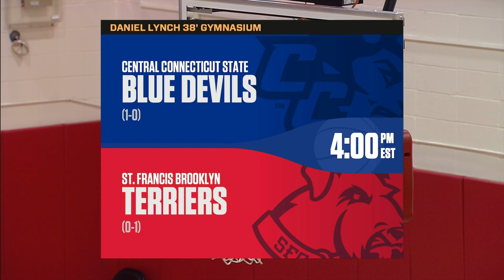St. Francis Brooklyn vs CCSU Women's Basketball Highlights 12/15/20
From the Daniel Lynch '38 Gymnasium the Terriers took down the Blue Devils in their last match of 2020 , 80-77. Check out some of the best moments of the game.